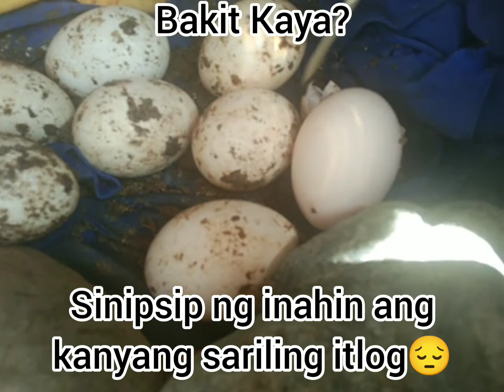Sinipsip ni WHITE HATCH HEN ang kanyang ITLOG😔